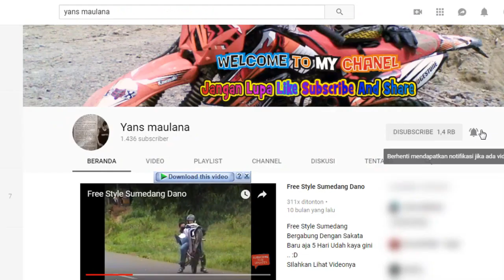Kuda Renggong Keling Group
Pim: Dedi Keling

Legok Kaler Paseh Sumedang

Kuda Renggong Desa Padanaan Paseh Sumedang

Shukuran :

Nenk Ila & Gege

Udah jangan kebanyakan liat deskripsi langsung aja tonton ya...

Selamat Menyaksikan.

Video Ini syh menggunakan HP Segini Adanya harap dimaklum ...

Camera F7